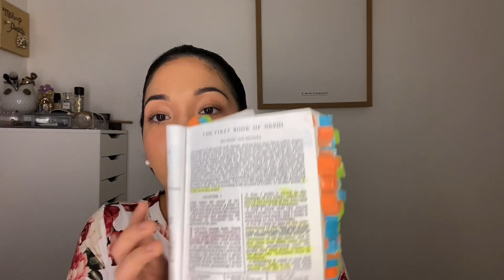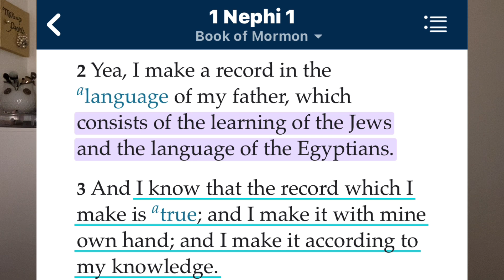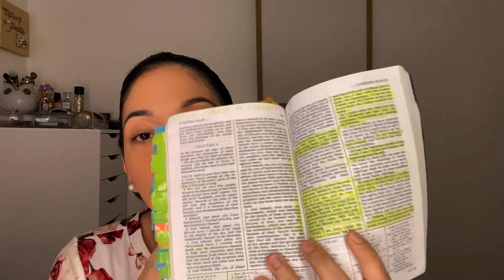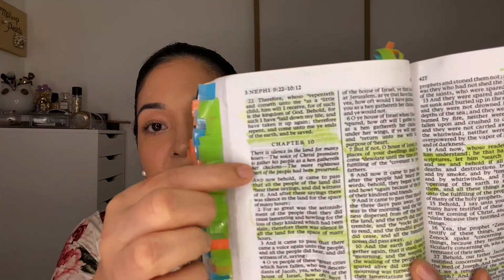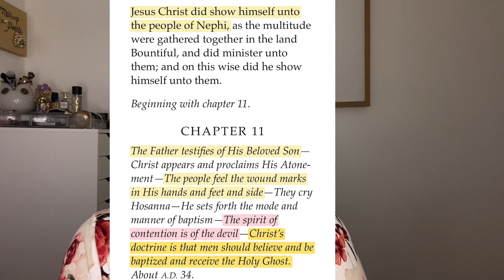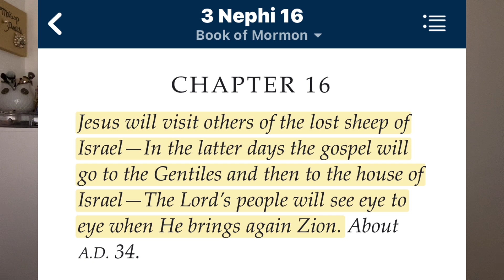I asked God “How do you see me?”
Hello everyone!

Jesus is the Christ🙏❤️🙌🏽

I thank the Lord for this dream. I’m thankful for the opportunity to share it with you.